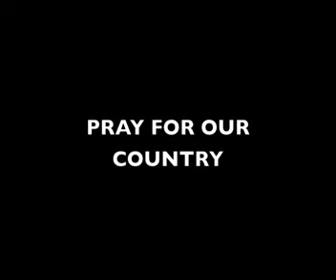The Words of The Master The Song I Want to be Singing My Last Day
In 40 years I have found no prayer like this one.  Evil cannot stand against this prayer.  "Deliver us from evil."  This prayer tells us what God wants for us, even heaven on earth.  "Thy kingdom come on earth as it is in heaven".  This prayer tells us and will furnish us the grace to forgive.  "Forgive us our trespasses, as we forgive those."  In short this prayer is all that we need in our short journey here on earth.  For salvation, for eternal life, and for a better life here on earth. Please share. It's an important prayer, especially today, perhaps unlike any other time in history, and certainly American history.  Our children no longer know this prayer. Why? This ought not to be.  Please do what you can to teach it to the children.  And try to make someone realize that today, we really, really need God.  These are not my words, in this prayer, nor anyone else's.  They are the words of Jesus.  Say this prayer for our country, especially, "deliver us from evil."   Around the world, according to timezone, on Sunday, this prayer is said out loud in unison in the Catholic Church, and other denominations.   "Deliver us from evil, Lord."  Amen.  Thank you Jesus, thank you Father, for giving us this prayer.  Amen.